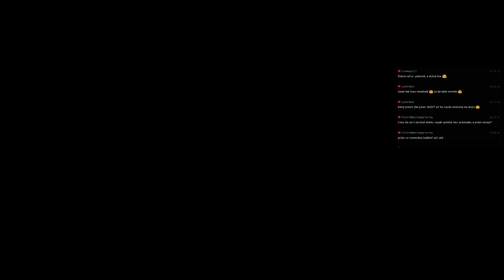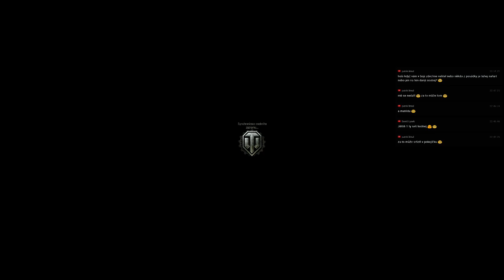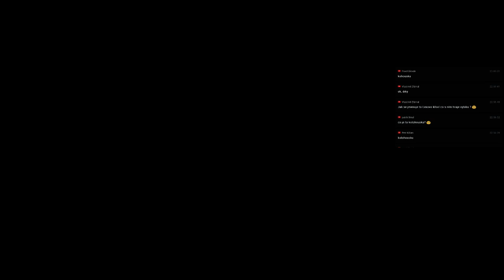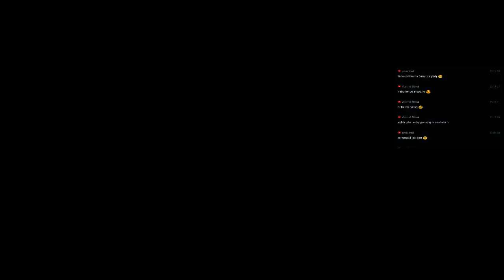World of Tanks CZ/SK 18+ | Štěstí ! Co je štěstí? | CZ Lets Play / Gameplay HD